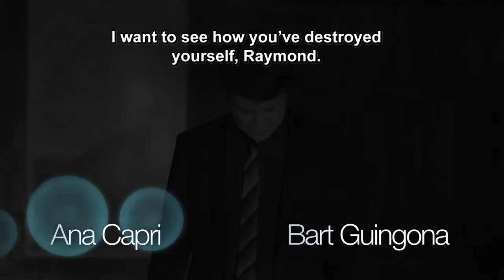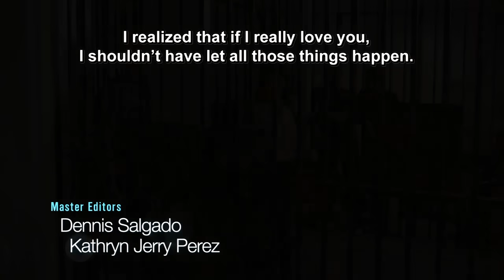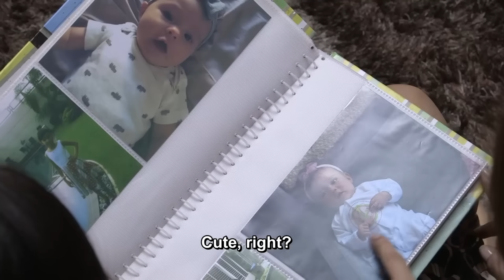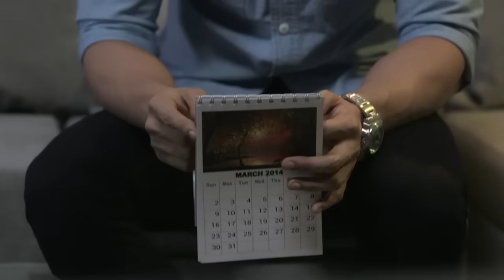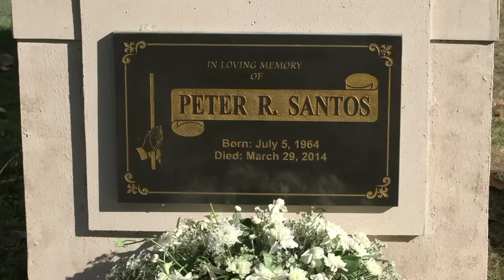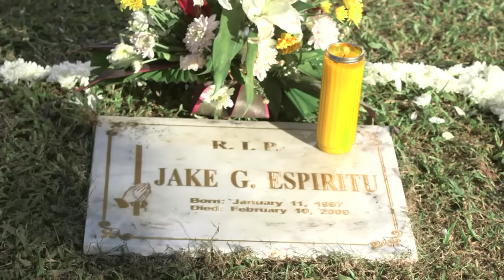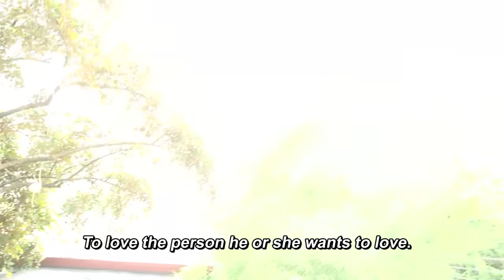Pure Love Episode 43 End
One woman's time is running out, while the other has a life worth of unwanted time. Their fate will be challenged in the next 40 days.